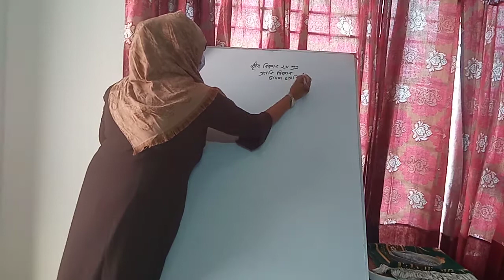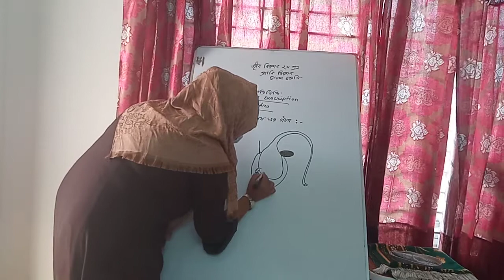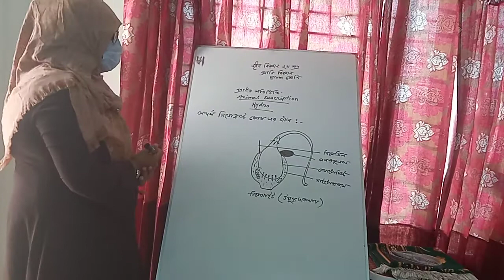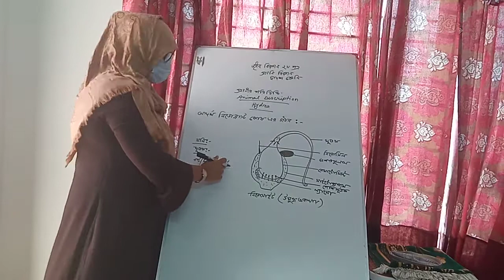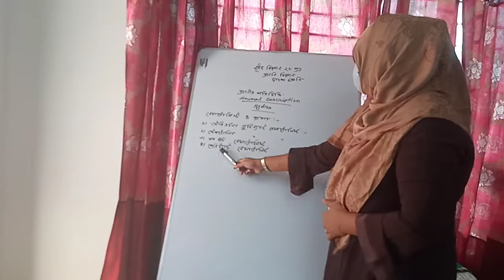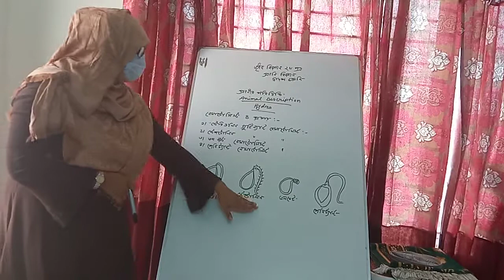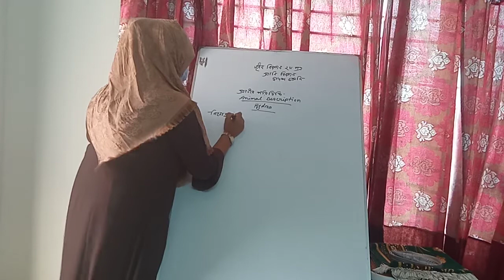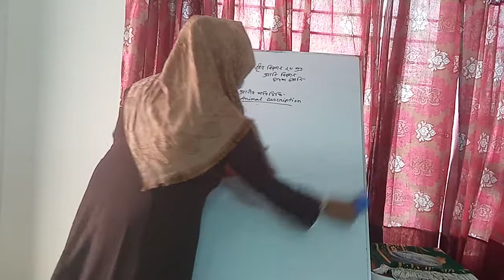HSC Biology 2nd Paper Animal Description